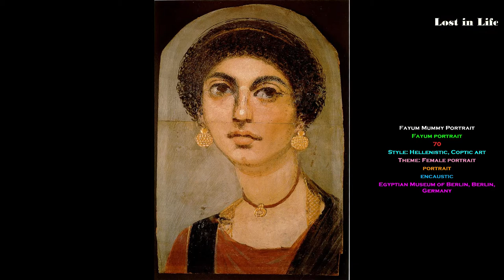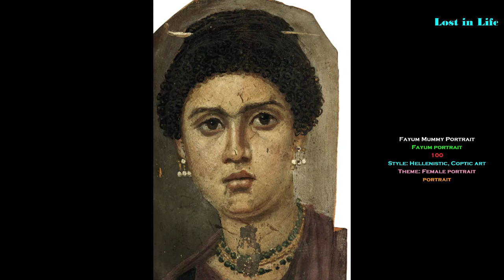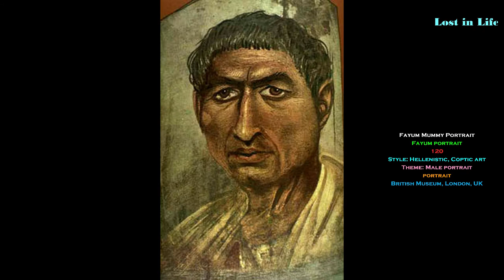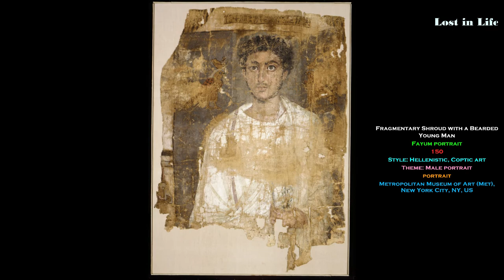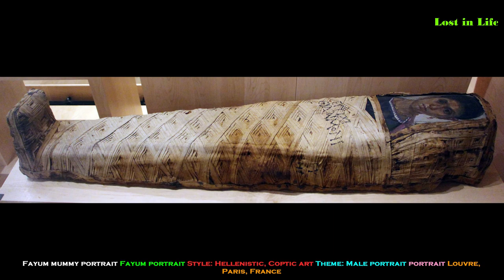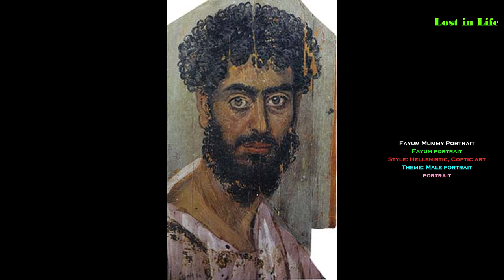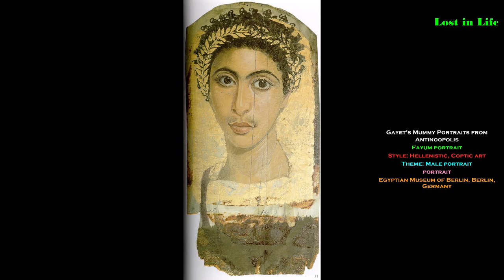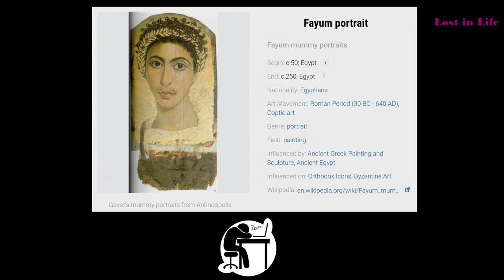Fayum mummy portraits [Roman Period (30 BC - 640 AD)]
- Begin: c.50; Egypt
- End: c.250;
- Nationality
- Art Movement: Roman Period (30 BC - 640 AD), Coptic art
- Genre
- Field
- Influenced by: Ancient Greek Painting and Sculpture, Ancient Egypt
- Influenced on: Orthodox Icons, Byzantine Art

Mummy portraits or Fayum mummy portraits (also Faiyum mummy portraits) is the modern term given to a type of naturalistic painted portrait on wooden boards attached to Upper class mummies from Roman Egypt. They belong to the tradition of panel painting, one of the most highly regarded forms of art in the Classical world. The Fayum portraits are the only large body of art from that tradition to have survived.

Mummy portraits have been found across Egypt, but are most common in the Faiyum Basin, particularly from Hawara in the Fayum Basin (hence the common name) and the Hadrianic Roman city Antinoopolis. "Faiyum Portraits" is generally used as a stylistic, rather than a geographic, description. While painted cartonnage mummy cases date back to pharaonic times, the Faiyum mummy portraits were an innovation dating to the time of the Roman occupation of Egypt.

The portraits date to the Imperial Roman era, from the late 1st century BC or the early 1st century AD onwards. It is not clear when their production ended, but recent research suggests the middle of the 3rd century. They are among the largest groups among the very few survivors of the panel painting tradition of the classical world, which was continued into Byzantine and Western traditions in the post-classical world, including the local tradition of Coptic iconography in Egypt.

The portraits covered the faces of bodies that were mummified for burial. Extant examples indicate that they were mounted into the bands of cloth that were used to wrap the bodies. Almost all have now been detached from the mummies. They usually depict a single person, showing the head, or head and upper chest, viewed frontally. In terms of artistic tradition, the images clearly derive more from Greco-Roman artistic traditions than Egyptian ones.

Two groups of portraits can be distinguished by technique: one of encaustic (wax) paintings, the other in tempera. The former are usually of higher quality.

About 900 mummy portraits are known at present. The majority were found in the necropoleis of Faiyum. Due to the hot dry Egyptian climate, the paintings are frequently very well preserved, often retaining their brilliant colours seemingly unfaded by time.

The Italian explorer Pietro della Valle, on a visit to Saqqara-Memphis in 1615, was the first European to discover and describe mummy portraits. He transported some mummies with portraits to Europe, which are now in the Albertinum (Staatliche Kunstsammlungen Dresden).

Although interest in Ancient Egypt steadily increased after that period, further finds of mummy portraits did not become known before the early 19th century. The provenance of these first new finds is unclear; they may come from Saqqara as well, or perhaps from Thebes. In 1820, the Baron of Minotuli acquired several mummy portraits for a German collector, but they became part of a whole shipload of Egyptian artifacts lost in the North Sea. In 1827, Léon de Laborde brought two portraits, supposedly found in Memphis, to Europe, one of which can today be seen at the Louvre, the other in the British Museum. Ippolito Rosellini, a member of Jean-François Champollion's 1828/29 expedition to Egypt, brought a further portrait back to Florence. It is so similar to de Laborde's specimens that it is thought to be from the same source. During the 1820s, the British Consul General to Egypt, Henry Salt, sent several further portraits to Paris and London. Some of them were long considered portraits of the family of the Theban Archon Pollios Soter, a historical character known from written sources, but this has turned out to be incorrect.